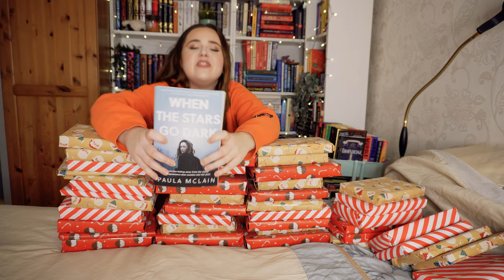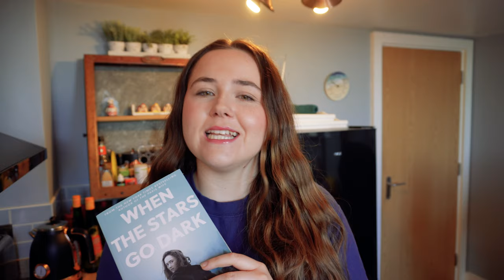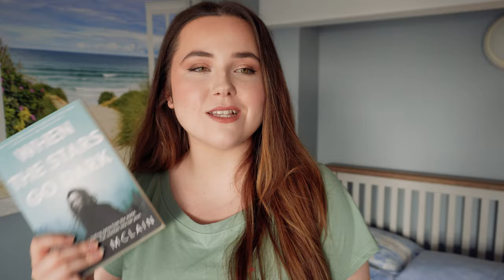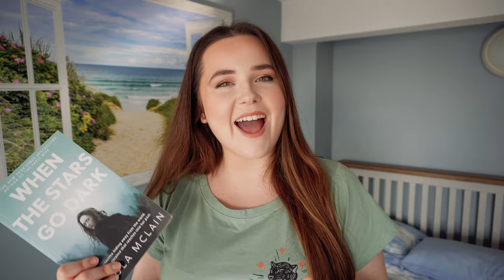unwrapping books picks what i read 🎁 wrapped up retro - episode six